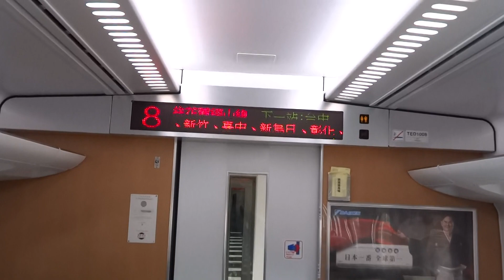2013.06.01 臺鐵太魯閣號通道門不按「開」的開法 part-1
※本影片為第235個上傳至YouTube之影片。

拍攝地點：282次太魯閣號8～6車（彰化）
拍攝時間：2013年6月1日 15:34
　備註　：紅外線防夾裝置感應到手，所以通道門會開。

若要分享本片者，「請點選分享，或貼上本片網址」。
嚴禁截圖。下載作私人收藏可，嚴禁下載後分享。
若要使用於商業用途請告知，「嚴禁」未告知直接使用。

請大家站出來，拒絕太魯閣號增停桃園、中壢、新竹、苗栗等站，增停後將嚴重影響旅客權益！

臉書活動「反對太魯閣號增停桃竹苗地區任何車站」網址：
請大家踴躍參加，謝謝！

在此宣布，苗栗的某位民代請不要那麼自私（雖然是超自私就對了），多了這幾分鐘不是你們負擔的起的，你們已經把搭乘直達太魯閣號往返豐原、台中、彰化等地區的旅客當空氣了！

我知道282次在2013年9月改點後仍沒增停苗栗、新竹、中壢、桃園，但我要宣傳太魯閣號拒停「桃壢竹苗」等站。